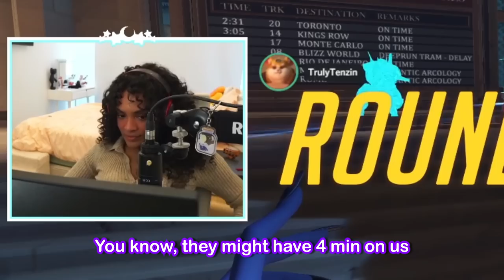TENZIN AND I ARE A POWER DUO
Healing time :D

(つ≧▽≦)つ Please Open me! (¯▿¯)